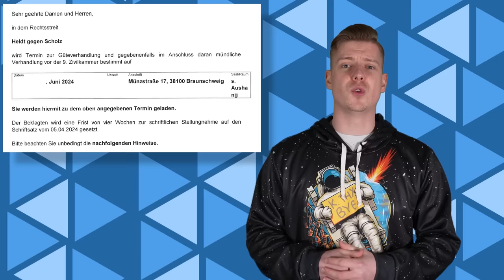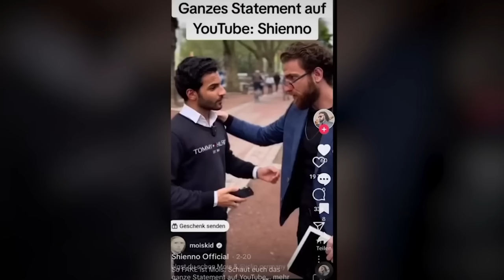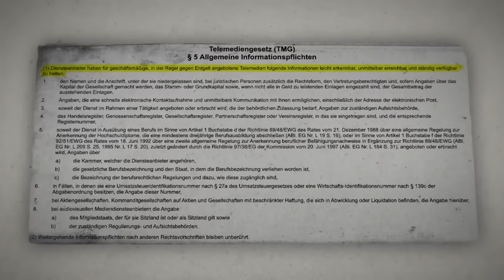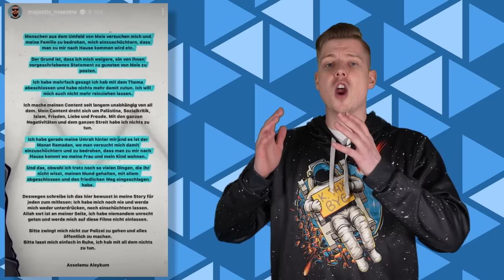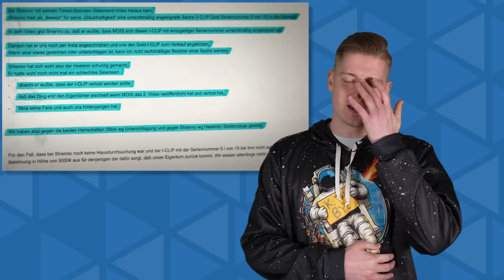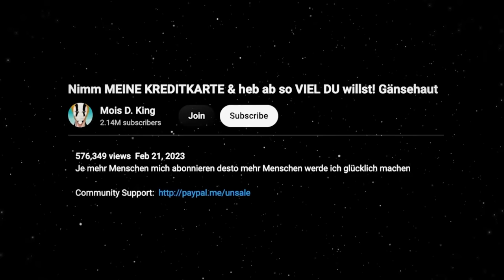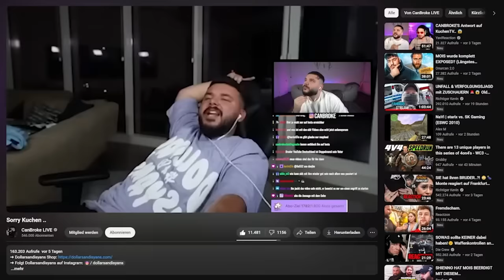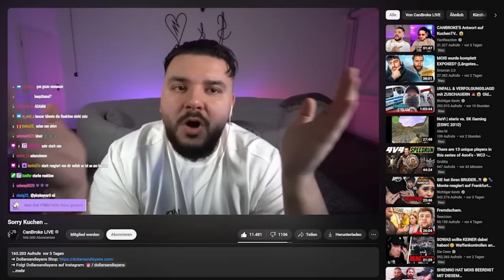SHURJOKA GERICHTS-UPDATE / MOIS EXPOSED? - Cake News #254